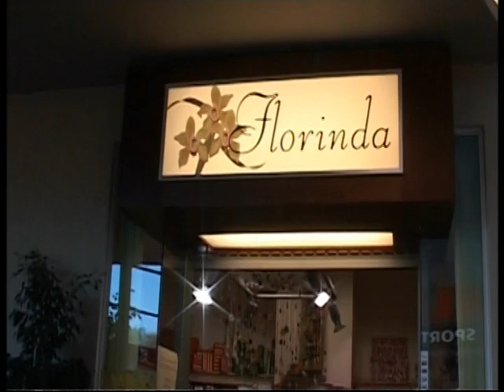Florinda, ziedu salons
Ziedu salons